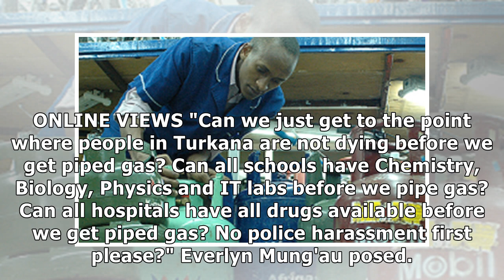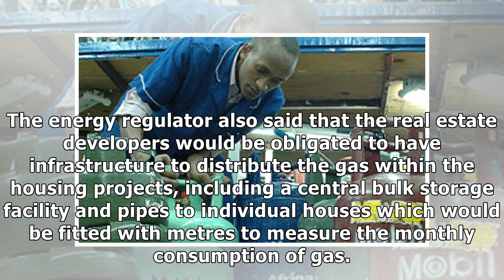Kenya: Why Nairobians Don't Want Piped Cooking Gas in Their Houses